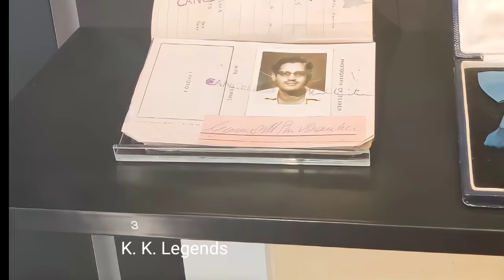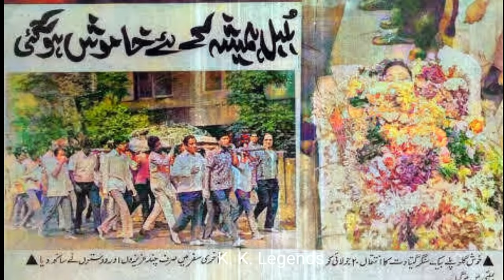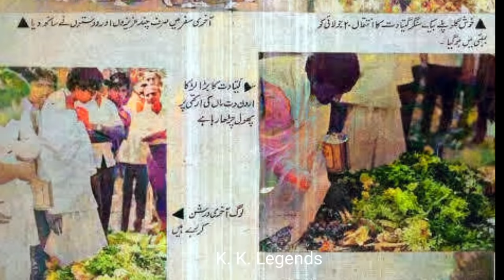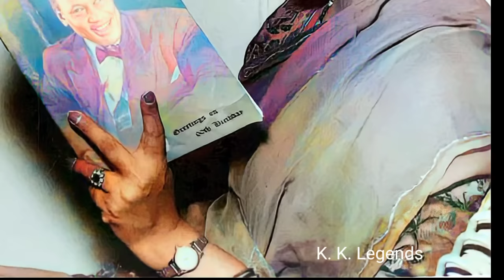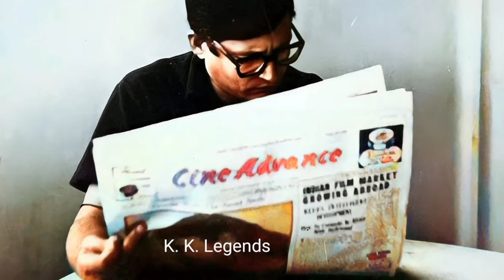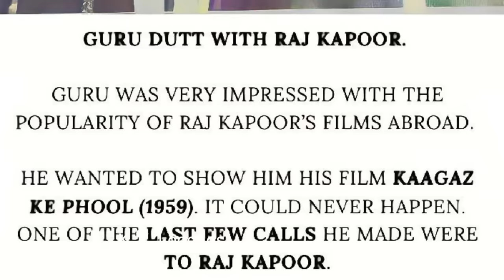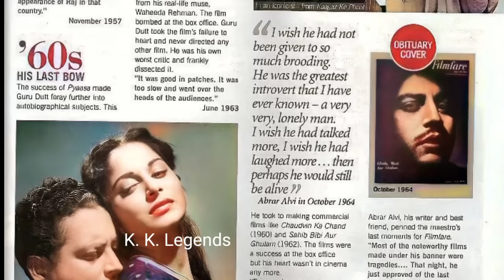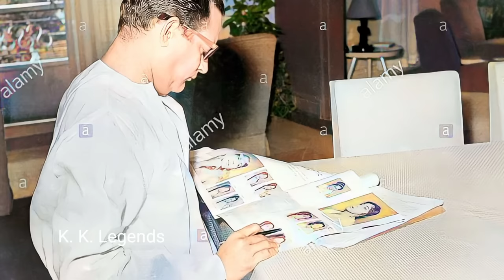Guru Dutt Aakhri journey Meena Kumari ko Gale Laga kar Rote Hue Geeta Dutt emotional moment